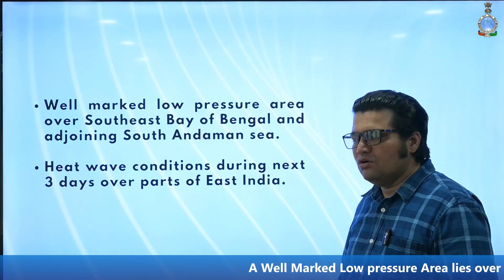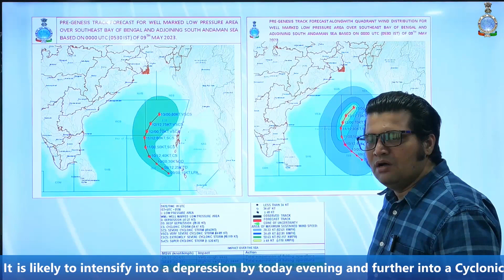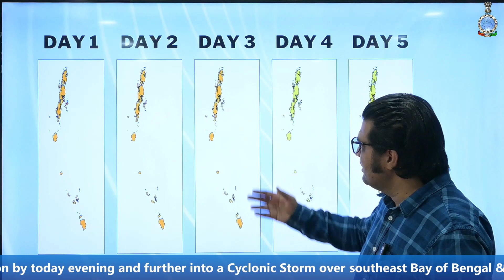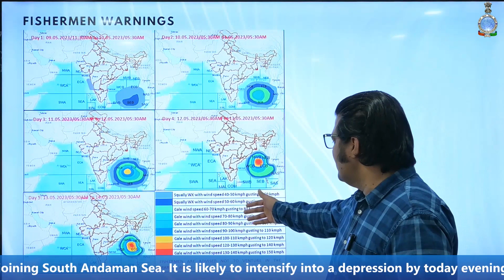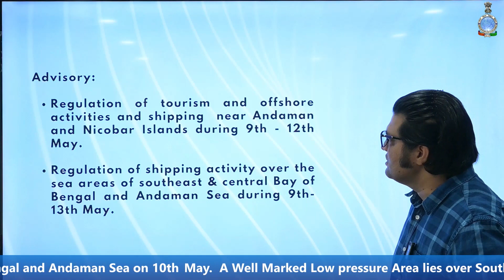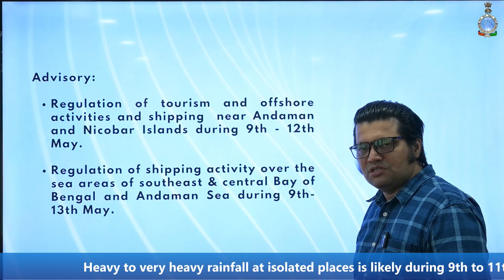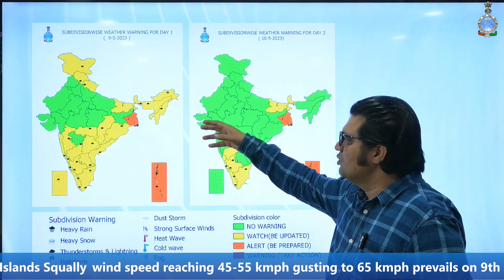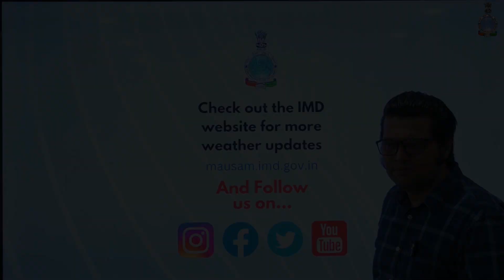Daily Weather Video (English) Dated 09.05.2023#Wind